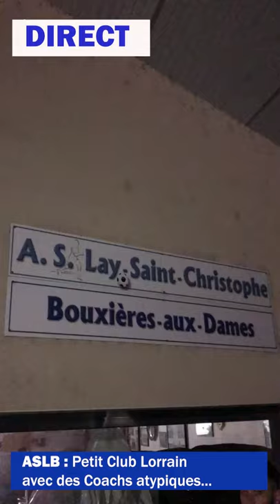AS Lay Bouxieres - Viens défier les Vairelles !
Quand on compte dans ses rangs deux des frères Vairelles, Ludovic et David, on peut s’en targuer. C’est le cas de l’AS Lay Bouxières, qui va donc tenter de mettre à profit l’expérience des deux anciens footballeurs, devenus entraîneurs au sein du club lorrain. Le principe ? Venir défier les Vairelles, bien sûr, autour de plusieurs challenges de ballon. Et qu’on se le dise, la barre est placée à un certain niveau. Alors, qui prendra le trône des Vairelles ?